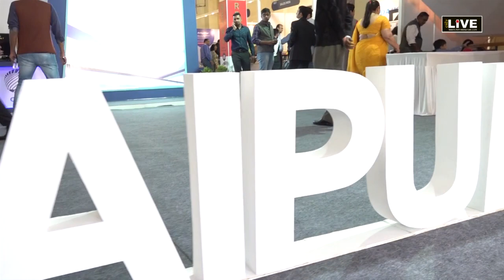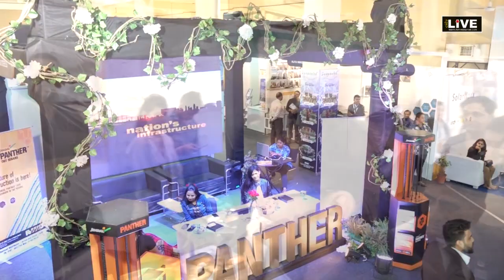CityLIVE -BIZ Expo - 2019 -BNI members the opportunity to share Views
BNI offers members the opportunity to share ideas and their views, contacts, networks and most importantly, business referrals.